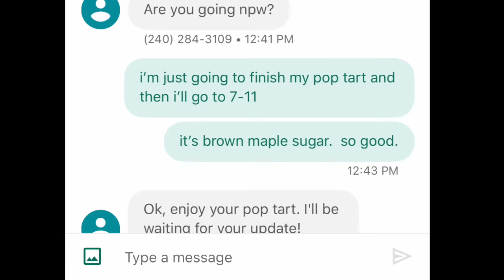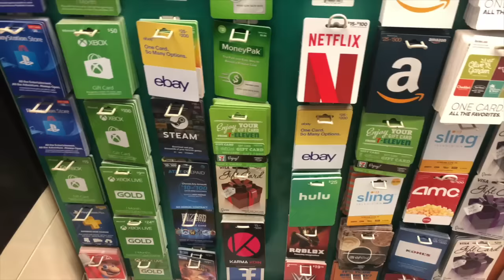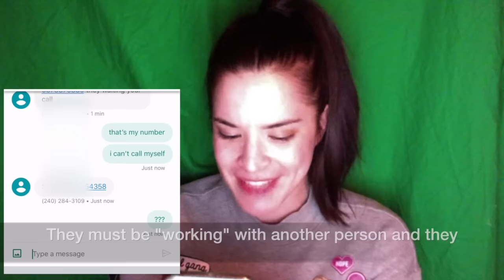Voice Actor SCAMS THE SCAMMER! ebay craigslist 🚫SCAM 🚫TOO funny...! | IRLrosie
This scam was from an eBay listing that a friend almost fell victim to. Learn about this weird scam, what to look for, and how to avoid it. PLUS watch me reverse troll them in the funniest way ever using my voice acting skills to confuse the living daylights out of them!

Become a Member for exclusive content, early releases, shout-outs at the end of videos, or just to chat with me :)